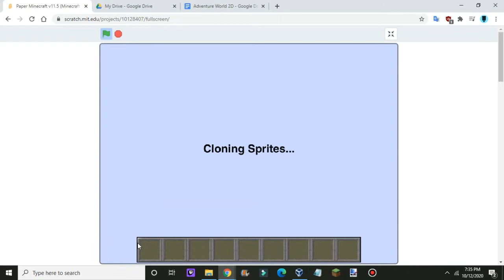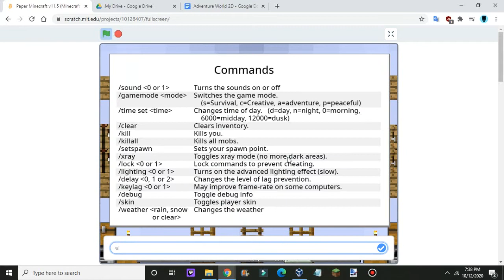Paper Minecraft - Adventure World 2D (The 2nd Season) - Part 8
In this episode of Adventure World 2D S2 series, we are updating the house (such as adding a trapdoor on every rooms and also replace coal with a crafting table.)